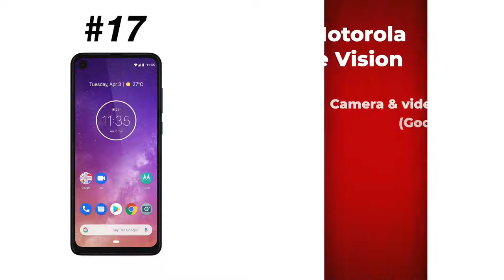Top 20 Best Camera Phones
*Video By, Smartphonesrevealed